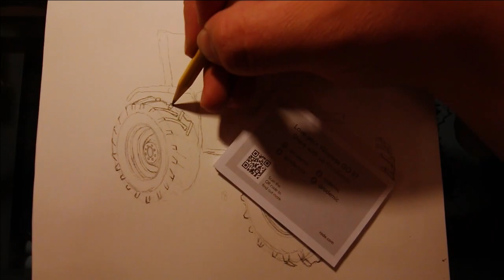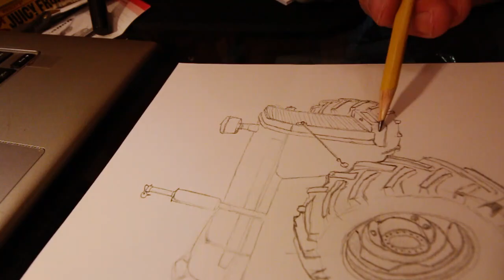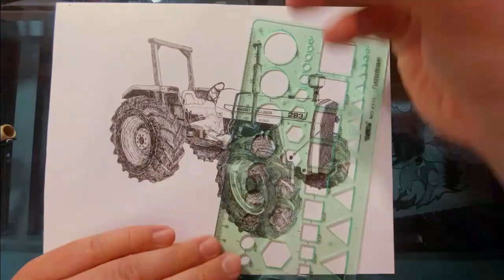I Drew JOEL SALATIN’S Tractor and Gave It to Him: Drawing A Massey Ferguson 283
-Lottery by Anno Domini Beats
-Angelina The Baker by Nat Keefe by Nat Keefe
-Eddy by Lish Grooves